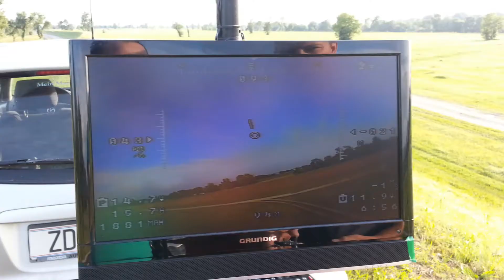dmovinski most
Eto jucer se nasli Jazavac, Sekile i ja na domovinskom mostu. mike je iso fpv vozit, Sekile je pokuso strgat svoj quad, a ja testirao antivibration mount.

komarci i neki divlji mravi nas ubili  :)

eto kratki video jucerasnjeg druzenja